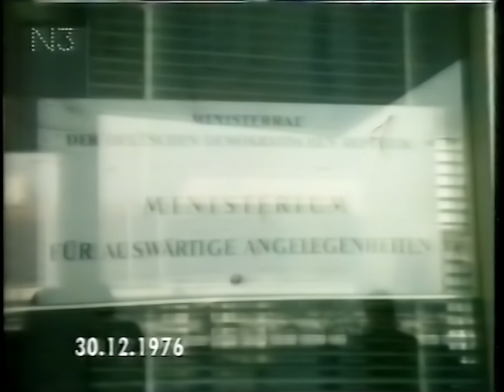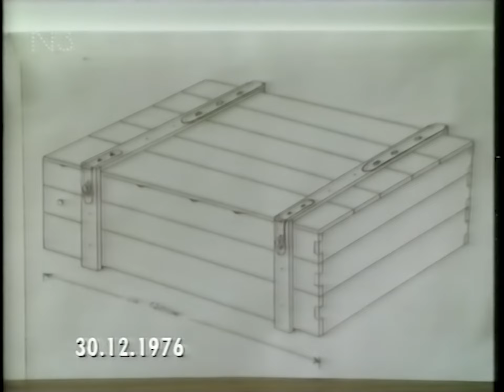ARD Tagesschau 20:00 Uhr mit Karl-Heinz Köpcke (30.12.1976)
In dieser Tagesschau geht es weniger um Statistiken, mehr aber um Tagespolitik. Interessant ist der Beitrag gegen Ende der Tagesschau, in dem es um die Verkaufsbeschränkung von Feuerwerkskörpern an Silvester geht. Kommt einem etwas bekannt vor, oder? Tja, wie sich die Zeiten eben (nicht) ändern 😉 Bei 7.49 Min. gerät das Hintergrundbild aus dem Fokus, eine sehr sehr sehr seltene Panne! 😄

00:00 - Beginn der Tagesschau
00:13 - Spanien: KP-Führer freigelassen
02:14 - Oriol-Entführung: Neues Ultimatum gestellt
02:44 - China: Armee unterdrückt Unruhen
03:17 - Rhodesien-Konferenz: Richard in Sambia eingetroffen
03:35 - Rhodesien: Angriffe an sambisch-rhodesischer Grenze
04:06 - Bonn kritisiert Loewe-Ausweisung der DDR
05:55 - Reaktionen der CDU/CSU auf Loewe-Ausweisung
06:15 - IG-Metall gegen Überstunden
07:19 - Ende Dezember 1976 mehr als 1 Mio. Arbeitslose
07:30 - Preisanstieg im Dezember leicht erhöht
07:45 - Klasen erwartet Beruhigung der Preisanstiege
08:14 - Wiedersehen für 3 Familien aus der ČSSR
09:29 - Fall Richard Oetker: Immer noch keine heiße Spur
11:36 - Statistik: Mehr Bierkonsum im Jahre 1976
11:53 - Polizei kündigt Straßenkontrollen an Silvester an
14:03 - Wettervorhersage mit Hinweisen für Wintersportler

Quelle: VHS-LP (TDK E-180 EHG)
Abspielgerät: Panasonic NV-SV120
HDD-Rekorder: Pioneer DVR-645HX
Mischpult: Nicht verwendet
Denoiser: NeatVideo v5
Schnitt: Adobe Premiere Pro